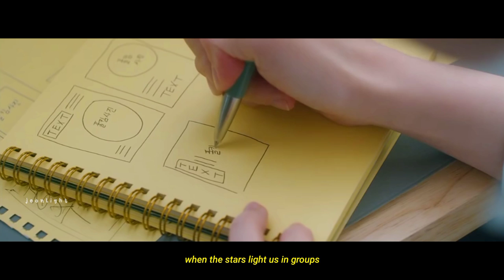study motivation from kdramas 📚🍒 | for a good mood start!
I present you a good mood spring summer kdrama study motivation ft. Where is Dream by 10cm. I hope you overcome whatever you are going through, start and stay in the flow. Don't forget what are you working for; see who and what cheers you up, cuz even that little silly reason can help you reach your goals. I hope my this romantic study motivation video also cheers you up :)

QnA:

Some were asking me if I am a student?
- I am a Computer Engineering student, and I've created this channel to make memories with the virtual korean world and at the same time motivate students like you and me through our favourite drama scenes.

As far as other personal questions are concerned, I would love to keep this channel as an anonymous one. I hope you would love & support my little fan work. Let's enjoy together ^^

🌷 song name: Where is dream (startup ost)
🌷 dramas:
- Not all right but it's alright (workplace webdrama)
- Our beloved summer
- Start up
- In seoul (webdrama)
- Be sleath like you (cdrama)

Preference in order of study motivation
1. Start up
2. Not all right but it's all right
3. In seoul